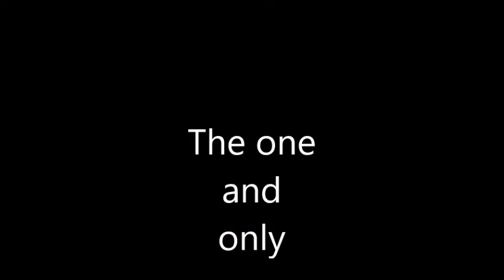The one and only